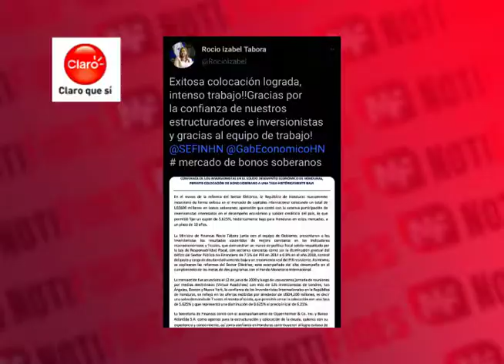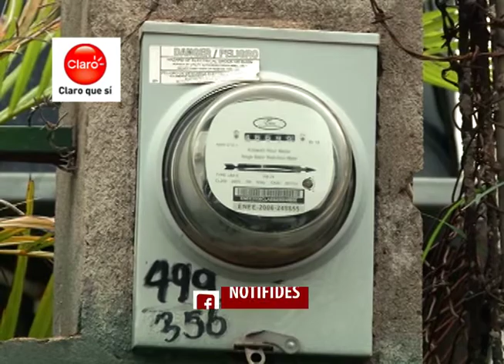Bonos soberanos ENEE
Finanzas logra la colocación de bonos soberanos para poder hacerle frente a la crisis de la ENEE a una baja tasa de interés, con lo que se pretende rescatar la estatal.